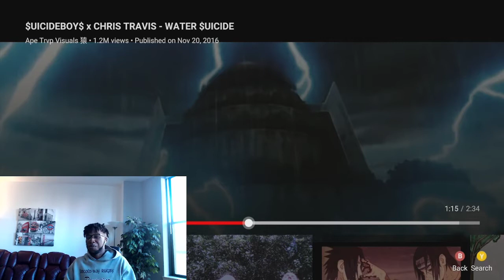GOAT TRIO!! $UICIDEBOY$ x CHRIS TRAVIS - WATER $UICIDE l REACTION